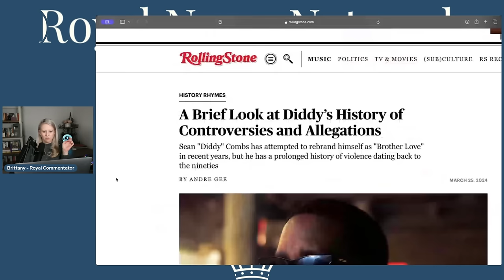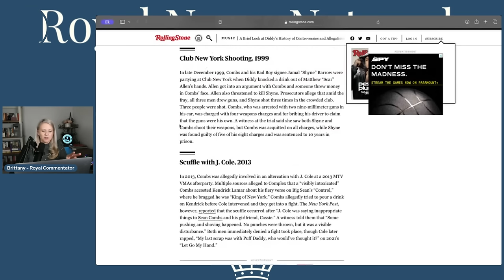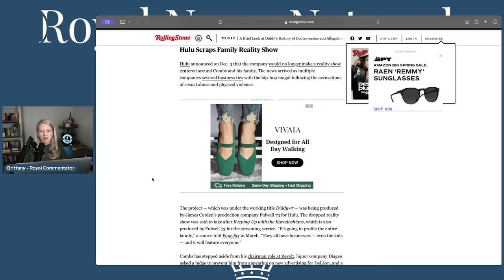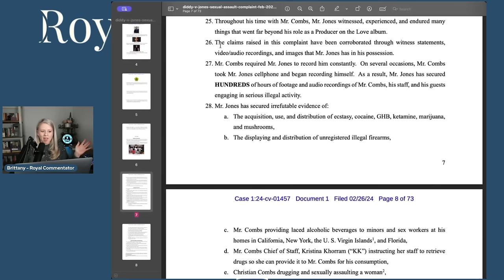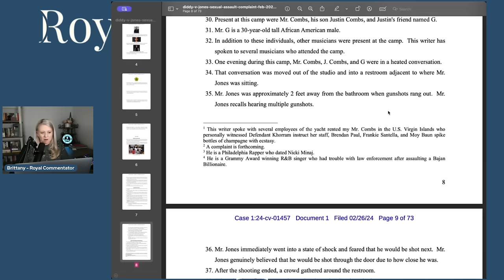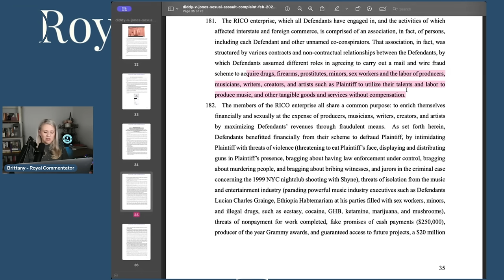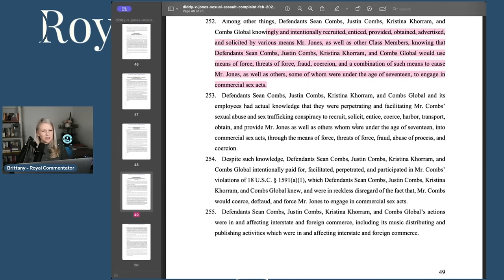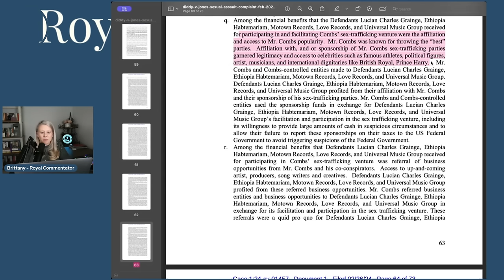Perils of Hollywood - Prince Harry Named in Sean 'Puff Daddy' Combs Sex Trafficking Lawsuit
YouTube.com/RoyalFashionNews